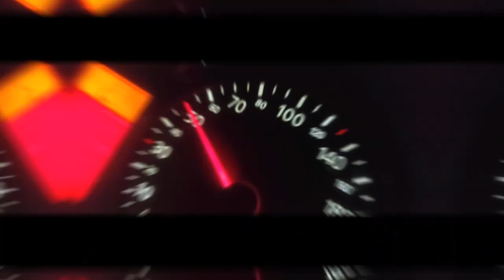"Ql_1.8t" - Cinematic Car Video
E aqui está o tão esperado vídeo.
Desta forma lanço o meu novo projeto, a partir de agora podem contratar os meus serviços para vídeos e fotos.
Para mais informações/orçamentos envia mensagem privada!